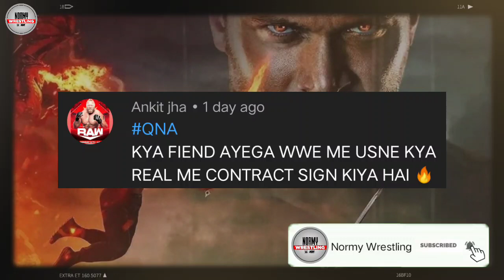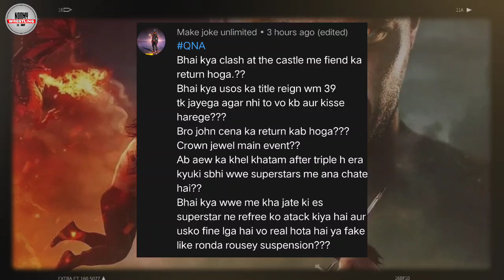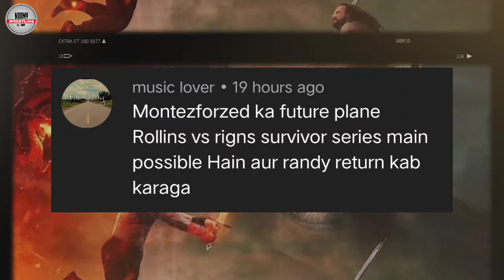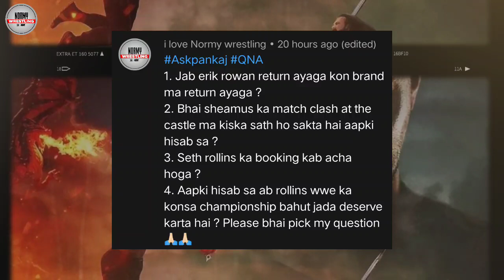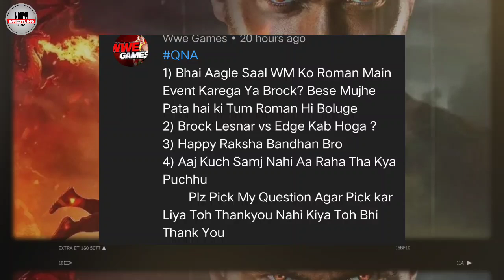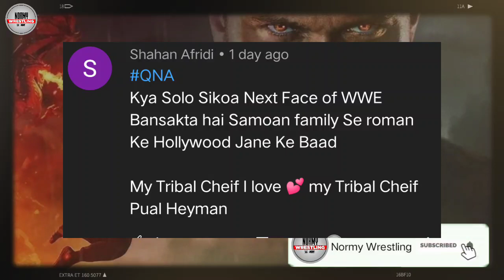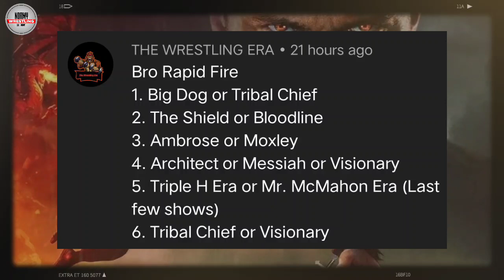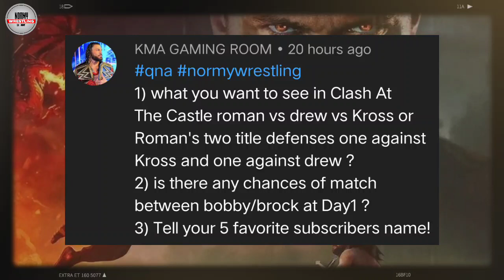SHOCKER ! Roman Reigns vs THE FIEND ROYAL RUMBLE 2023 | Paul HEYMAN WITH Solo Sikoa | Seth Rollins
Queries Solved:-

1. ROMAN REIGNS VS THE FIEND AT ROYAL RUMBLE 2023
2. WWE CLASH AT THE CASTLE 2022
3. SETH ROLLINS WWE PUSH
4. PAUL HEYMAN NEXT WWE FACE
5. WWE ROYAL RUMBLE 2023